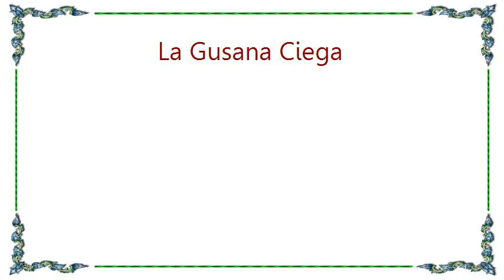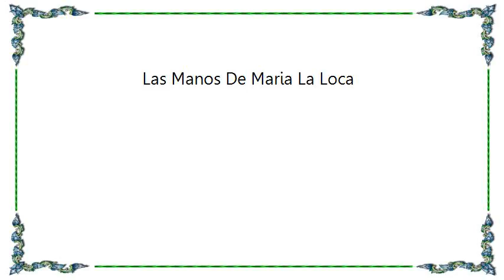La Gusana Ciega - Las Manos De Maria La Loca Lyrics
[Lyrics La Gusana Ciega - Las Manos De Maria La Loca]
Las manos de Maria la loca
Son el dulce puente de humo
Entre la pipa y su boca
Maria me hace de soñar
Purifica mis sentidos al pasar

Y si no hay mas, la puedes buscar
En una cajita la vas a encontrar
En una esfera de colores
En una bomba de Cristal

Maria teje con sus manos
Cataratas infinitas de razón
Aclara la tenue visión
Simplifica el dolor del corazon

En un jardín lleno de flores
En una nube en espiral

En una casita nos vas a encontrar

Por mis dulce y llena de lujos sensoriales
Maria Juana no sacia mis menesteres cotidianos
Quimera hechicera, amante de esa gente
Nunca, nunca seras dueña de mi mente